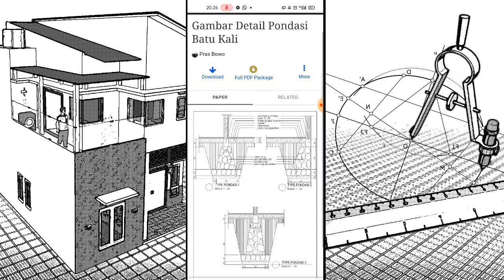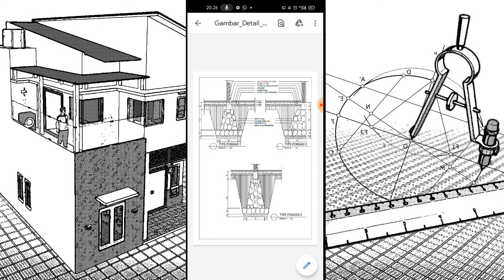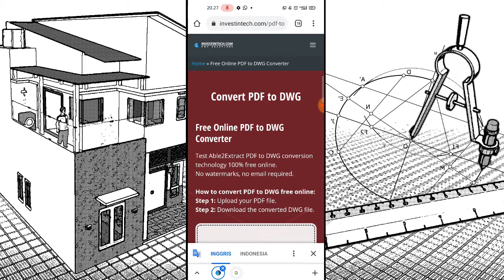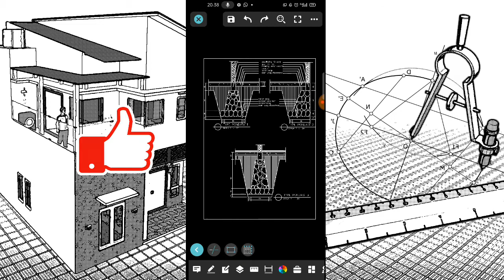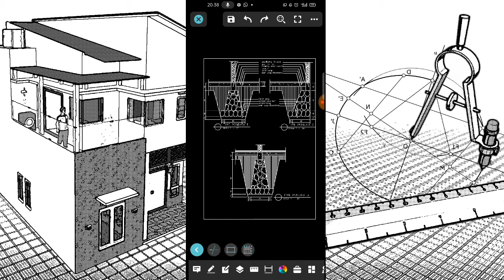Tutorial Konversi PDF Ke DWG | File Cad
Hallo sahabat desainer,
Ada video terbaru dari saya yah, judulnya Tutorial Konversi PDF Ke DWG | File Cad , video ini menjelaskan tentang Tutorial Konversi PDF Ke DWG | File Cad , semoga video ini bermanfaat dan bisa menjadi pelajaran untuk kalian semua yah.

Terimakasih

Salam Desainer